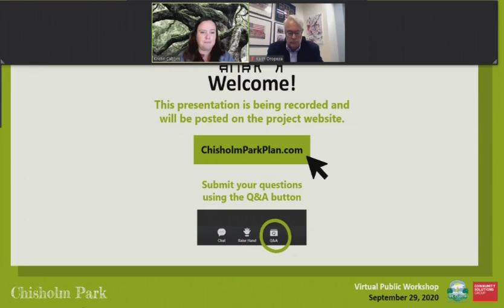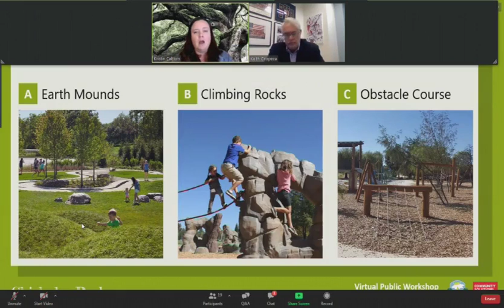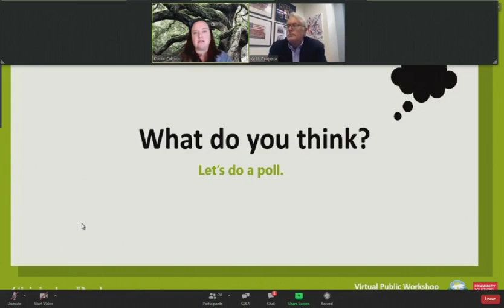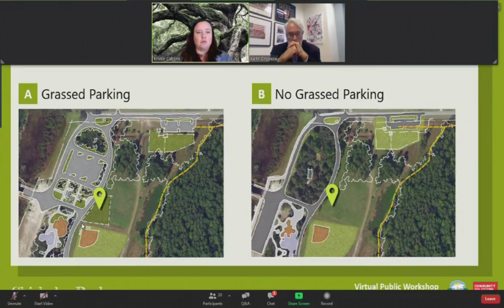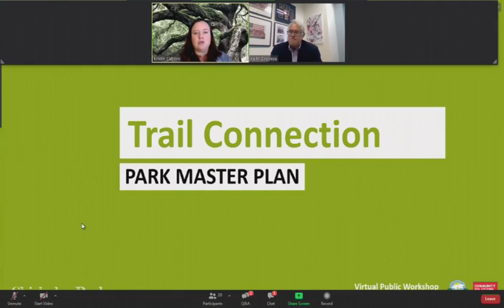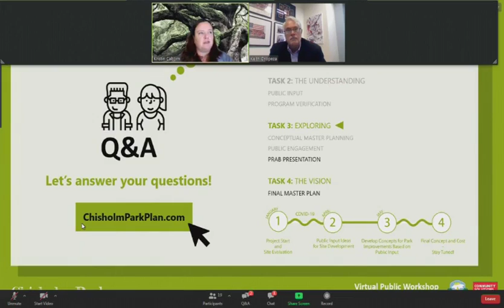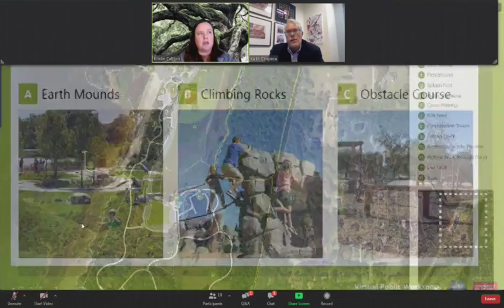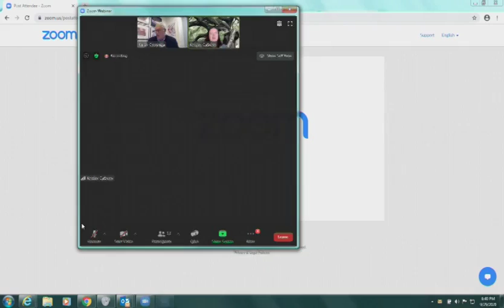Chisholm Park Public Mtg 9 29 2020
Chisholm Park Public Meeting of 9-29-20